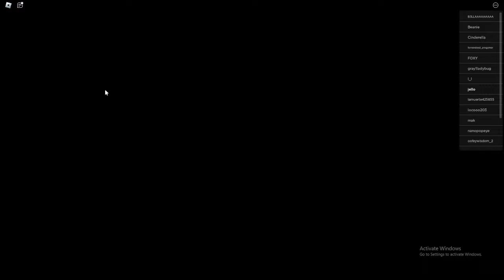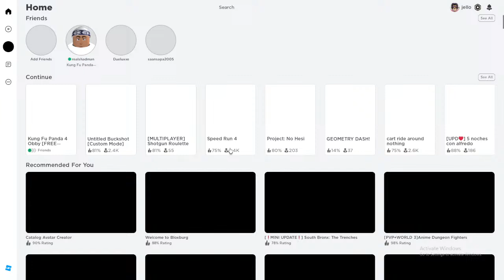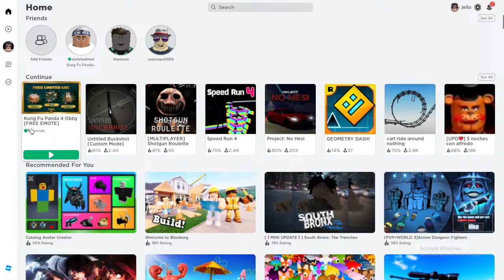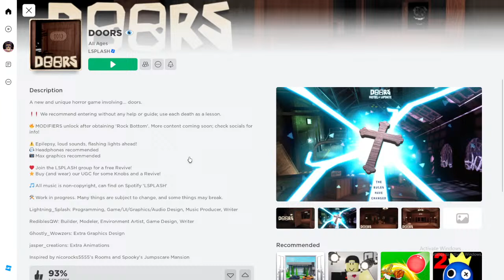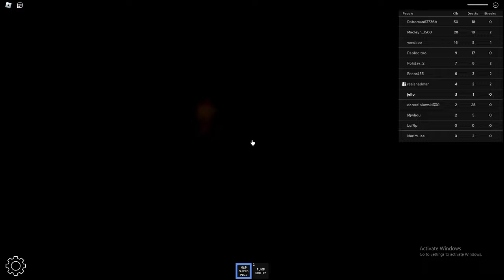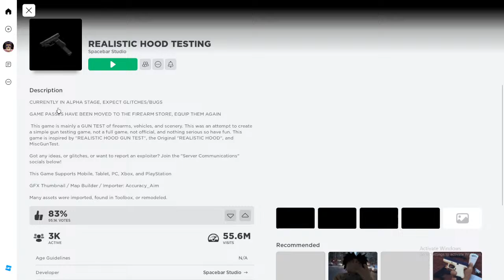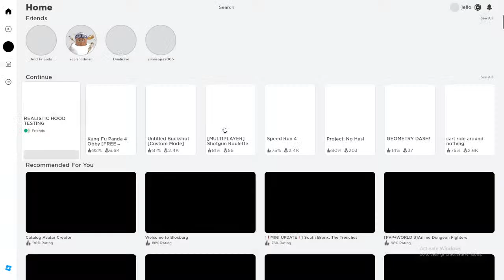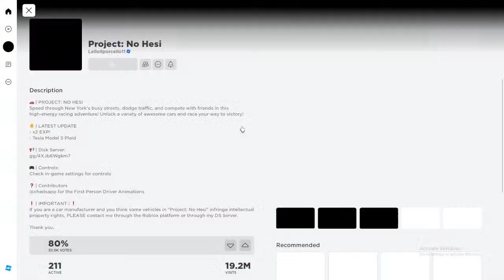FATAH WANTS ME TO COLLECT DUMPLING OR SUMTH PART 2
ok ok